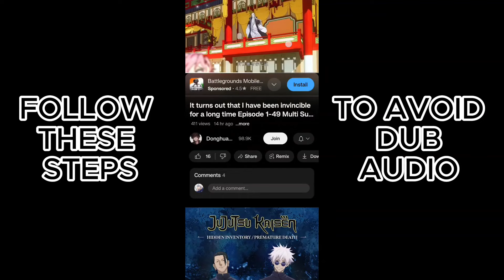Sword Rises in the Storm Ep 26 Multi Sub 1080p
剑起风云